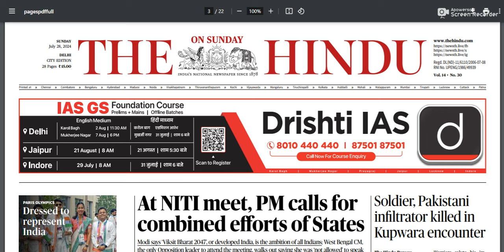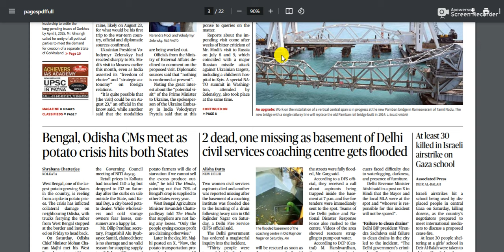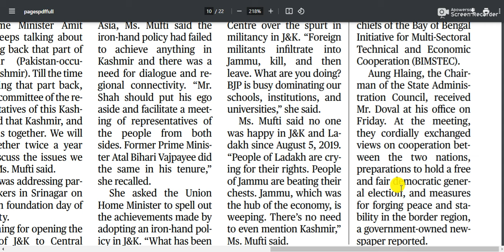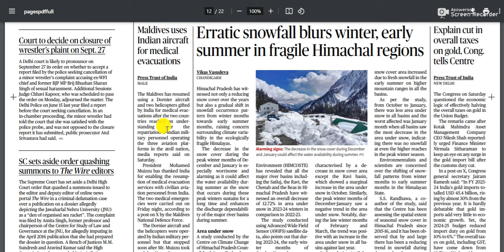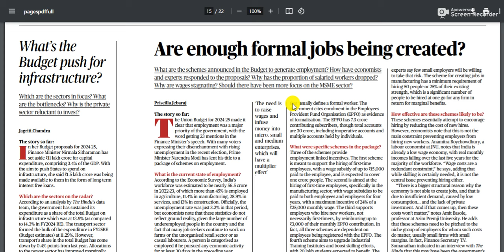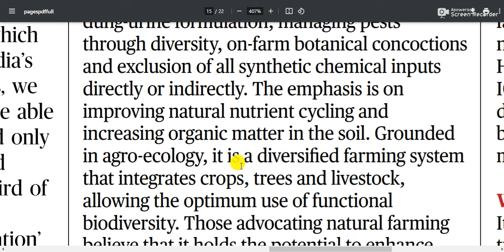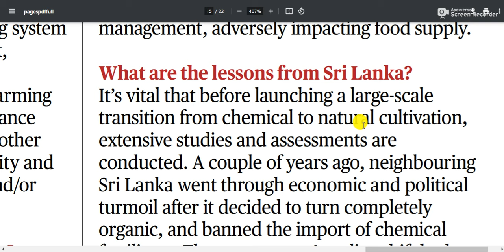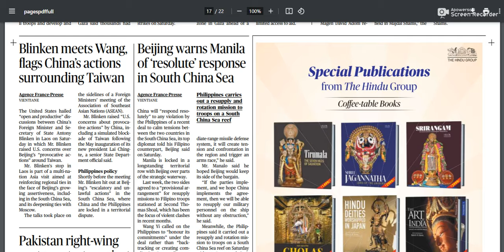28 July 2024 | The Hindu Newspaper Analysis | Editorial Discussion | UPSC Current Affairs Today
Pdf 😊